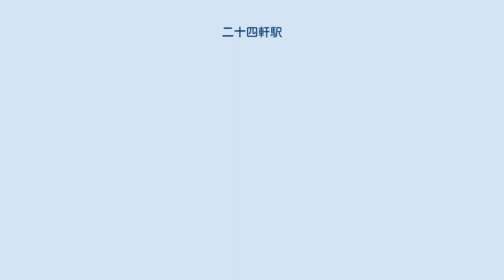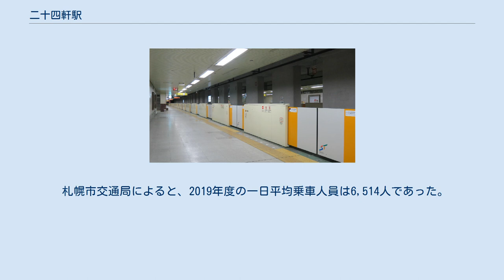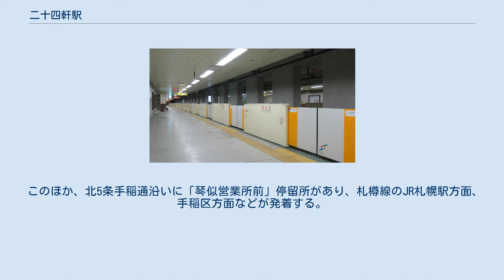二十四軒駅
二十四軒駅（にじゅうよんけんえき）は、北海道札幌市西区二十四軒にある、札幌市営地下鉄東西線の駅である。
 地名・駅名である「二十四軒」は1871年（明治4年）、辛未村（南4条通以南・西7丁目通以東）から24戸がこの地に移り住んだことに由来する。
 相対式2面2線のホームで、行き先別に改札が異なるが、ホーム下のホーム間連絡通路を経由し両ホームの行き来が可能。
改札とホームを結ぶエレベーターもそれぞれ設置されている。
かつてはエスカレーターが車椅子に対応しており、ホームにある遮断機はその名残である。
 出入口は6ヶ所。
3番出入口がバス乗り場と連絡しており、4番出入口に地上へのエレベーターがある。
6番出入口は二十四軒駐車場に隣接するほか、西車両基地への通路（関係者以外立ち入り禁止）がある。
 札幌市交通局によると、2019年度の一日平均乗車人員は6,514人であった。
東西線ではひばりが丘駅に次いで利用者数が少ない。
 古くから民家・公務員宿舎・公営住宅など住宅地の他、工場・倉庫・商店などが混在する地域である。
 近年はマンションブームに乗り、工場・倉庫などを閉鎖・売却しマンション建設が目立つ。
 1976年（昭和51年）6月10日に供用開始した「二十四軒バス発着場」に発着。
2019年（令和元年）12月の平日1日あたり、スクールバス等の非公示便を除く発着便数は35便。
 2020年（令和2年）4月1日現在。
 札幌競馬場で競馬開催時や場外発売開催時は、札幌競馬場までの無料送迎バスが運行されている。
 このほか、北5条手稲通沿いに「琴似営業所前」停留所があり、札樽線のJR札幌駅方面、手稲区方面などが発着する。